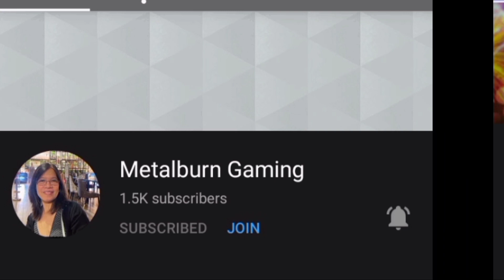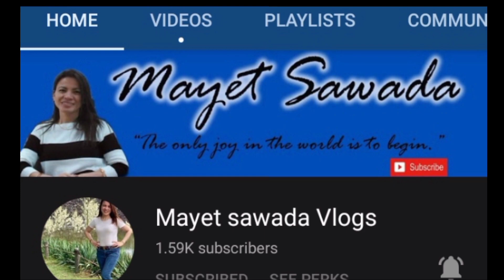A DAY IN A LIFE IN THE ISLAND | DAILY ROUTINE AND CHORES | PROVINCE LIFE | LATSMIA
Hello everyone welcome to my youtube channel..I hope you enjoy watching as i share with you my simple life and daily routine and province life..I know not all of you experience this type of living...But im happy to share this with...And if you are new here please don't forget to hit subscribe,like,share and click the notification bell all so you will be updated for more of my interesting video..I hope you enjoy watching and see you all on my next video..